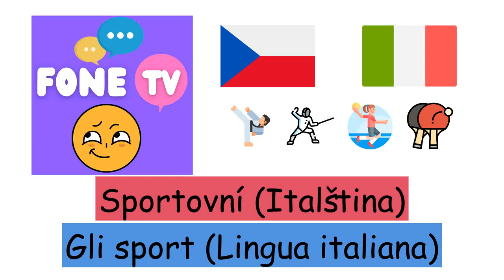Sportovní (Italština) (cs-it)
Fone TV
cs-it-24
Gli sport (Lingua italiana)
Basketbal - Pallacanestro
Sportovní šerm - Scherma
Lukostřelba - Tiro con l'arco
Fotbal - Calcio
Baseball - Baseball
Box - Pugilato
Házená - Pallamano
Stolní tenis - Tennistavolo
Tenis - Tennis
Taekwondo - Taekwondo
Volejbal - Pallavolo
Vzpírání - Sollevamento pesi
Zápas - Lotta
Gymnastika - Ginnastica
Lední hokej - Hockey su ghiaccio
Karate - Karatè
Formule 1 - Formula 1
Ragby - Rugby
Olympijské hry - Giochi olimpici
Golf - Golf